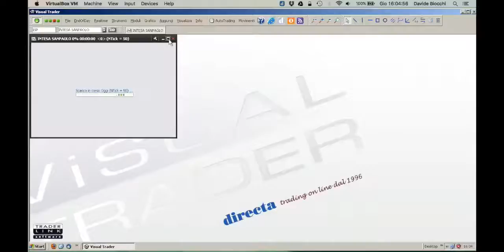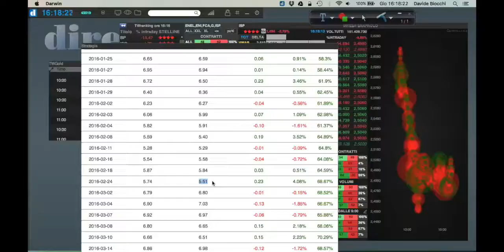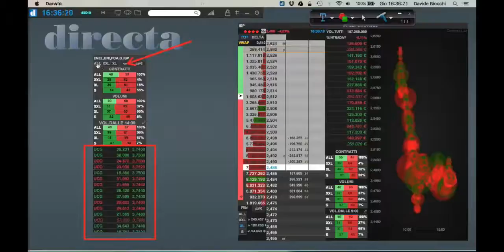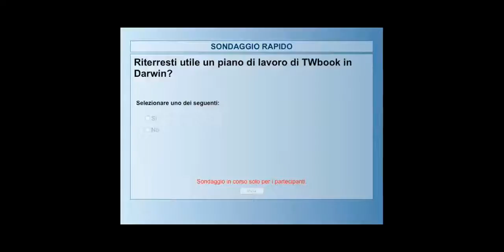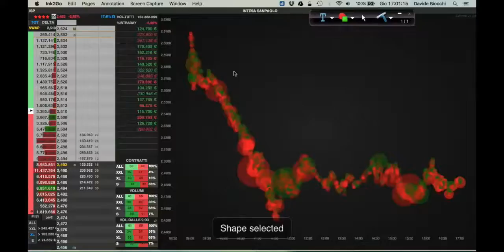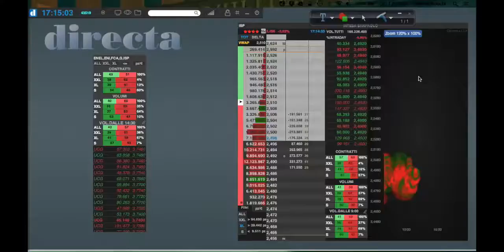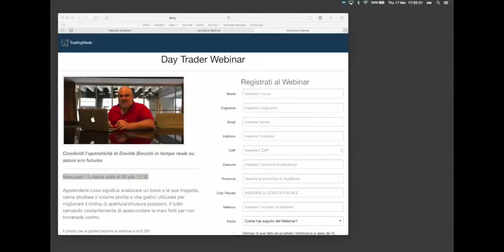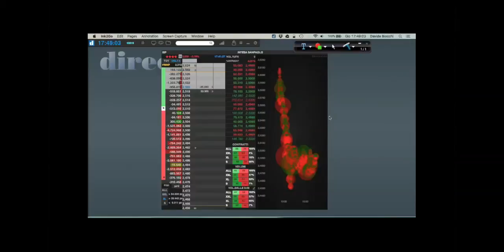Serie Webinar TWbook 3/3 - Individua la rotta dei pesci grossi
TWradar individua la rotta dei pesci grossi.

Questo terzo episodio della prima serie di webinar dedicati a TWbook approfondisce l'utilizzo di TWradar, lo strumento che individua la rotta delle mani forti.